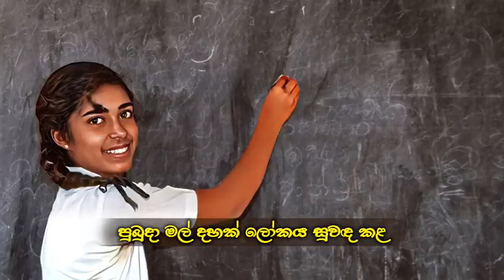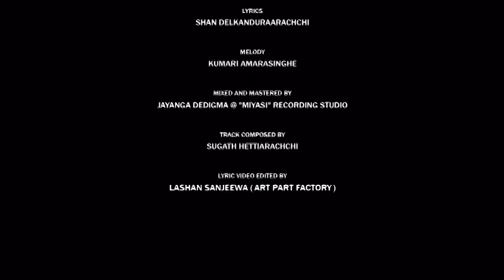ගුරු ගීතය | Sayuri Prarthana ft Tharindu Jayasinghe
ගුරුපෙම පන්හිඳකි විසිතුරු තරු මවන
ඒ තරු අසිරියෙන් ලොව්තුරු සුව සොයන
දරුවන් පෙරට යනු දැක ඔබ නොගිය දුර
ගුරු සිත ඉසිඹුලයි දැක දැක අවරගිර...

කව කව හොඳ ම රස කලතා විල් පතුල
උකුලෙහි සතපවා නිලුපුල් ළපටි පැළ
පුබුදා මල් දහක් ලෝකය සුවඳ කළ
හිනැහෙයි මුල් රැසක් වැතිරී කළල් තුළ

පැනසර කමින් පෙර මග කම්කටොලු දැක
නැව් බඳ අඳුරු මුහුදේ අනතුරෙන් රැක
පෑවත් ළංගින් හිඳ අඳුරෙහි නොමග මග
උතුරයි පහන් කනු පාමුල ගණ අඳුර

Lyrics - Shan Delkanduraarachchi
Melody - Kumari Amarasinghe

Mixed & Mastered by Jayanga Dedigma @ "MIYASI" Recording Studio

Track Composed by Sugath Hettiarachchi

Lyrics Video Edited By Lakshan Sanjeewa (Art Part Factory)